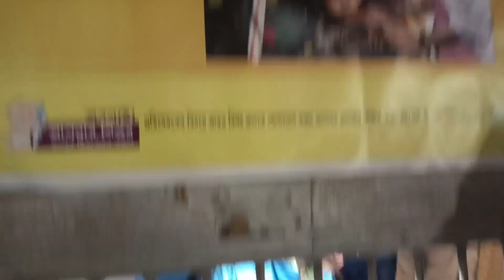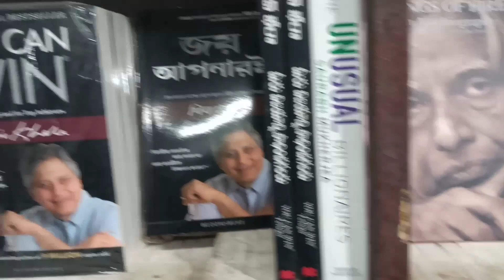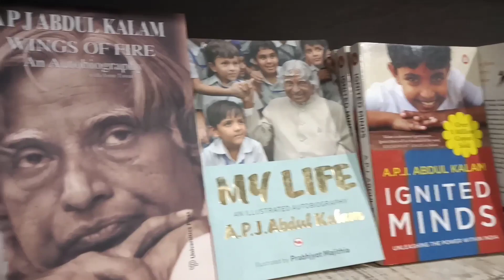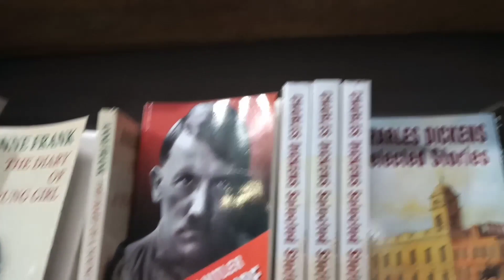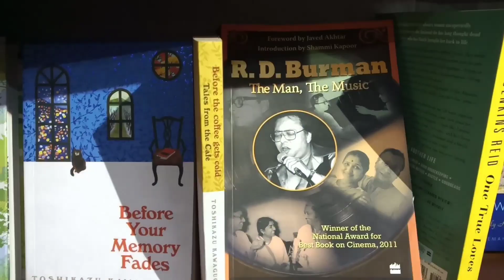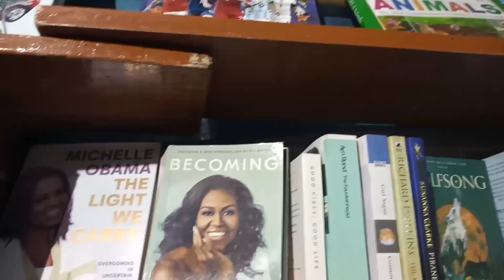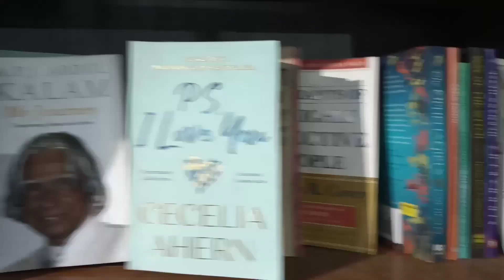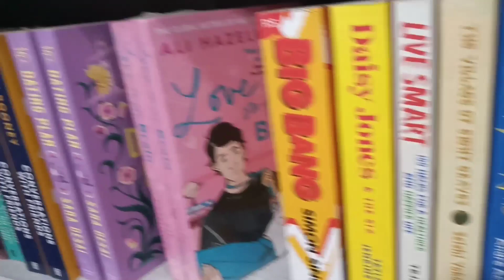Durgapur Kalpataru Book Fair 2023 || Jhuma Acherjee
About :-

This video is about the day I went to Durgapur's Kalpataru Book Fair 2023 , it occurs every year from 1st January to 10th January near Gammon Bridge . If anybody outside Durgapur wants to come here , come to Durgapur station and then by bus or Auto you can come straight to the Book Fair .

Tags
Goodbye 🙏